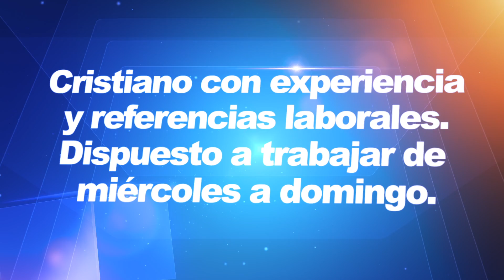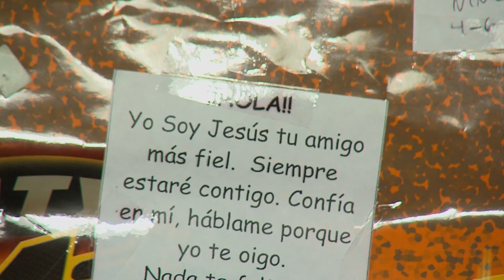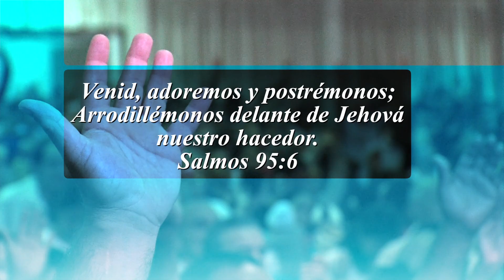Anuncios Culto 03-11-13